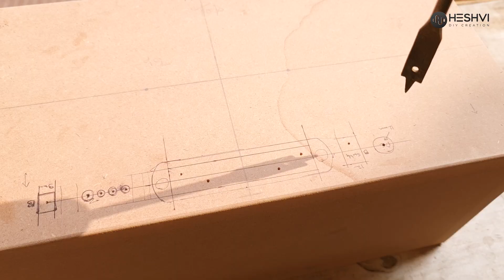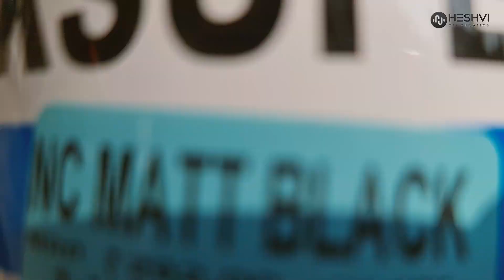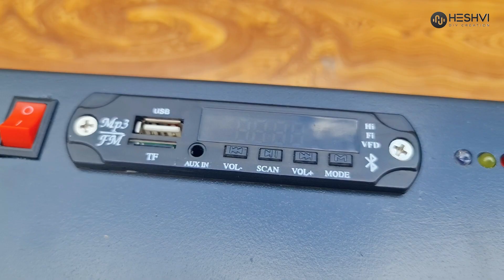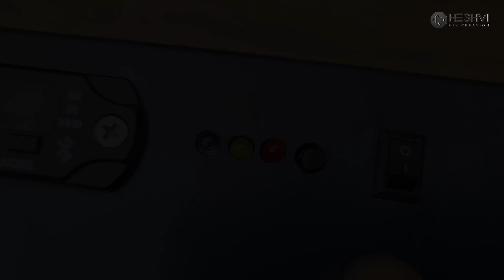How To Make छोटा डीजे ! Mini DJ ! DIY Small DJ ! Powerfull Bass Audio Deep HiFi Audio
Product :
XH-M567 Power Amplifier
Mini Speaker
150w DC Boost Converter
LM2596 DC-DC Step Down